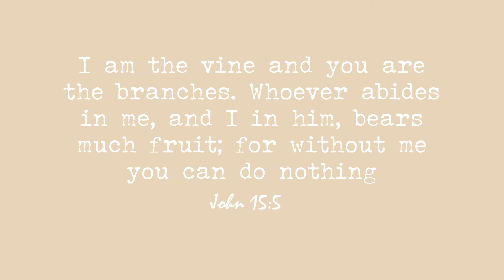Summer Homemaking | Slow Living | Quilted Tote Bag, Zucchini Muffins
Sourdough zucchini muffins

1 ¾ cups all-purpose flour 210g

1 ½ teaspoon baking powder

½ teaspoon baking soda

½ teaspoon salt

1 ½ teaspoons ground cinnamon

¼ teaspoon ground nutmeg

¼ teaspoon ground cardamom

⅓ cup sourdough discard 100g

½ cup avocado oil or melted coconut oil

½ cup granulated sugar 100g

⅓ cup packed light or dark brown sugar 67g

2 large eggs room temperature

2 teaspoons pure vanilla extract

1 ¾ cups shredded zucchini

1 cup chocolate chips (optional)

1.Preheat oven to 425F and prepare a 12-muffin pan with muffin liners.

2.Using a cheese grater or shredder, shred two zucchini until you have 1 ¾ cups of shredded zucchini. Set aside (no need to blot).

3.In a medium, combine flour, baking powder, baking soda, salt, nutmeg, cinnamon, and cardamom. Set aside.

4.In a separate mixing bowl, whisk together your sourdough discard, oil, sugars, eggs and vanilla extract.

5 Add the dry ingredients to the bowl of wet ingredients and stir until fully combined.

6 Stir in the shredded zucchini and whatever add-ins you like.

7 Evenly distribute the batter in the 12-muffin pan. Place in the oven and bake at 425F for 5 minutes, then turn the temperature down to 350F and bake for another 15 minutes or until the tops of the muffins are round and set.

Time stamps
0:00 Preview
0:30 Zucchini Muffins
2:46 Quilted Tote Bag